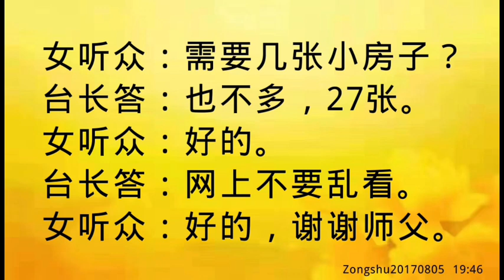卢台长开示： 有灵性，专门晚上来；网上不要乱看Zongshu20170805 19:46